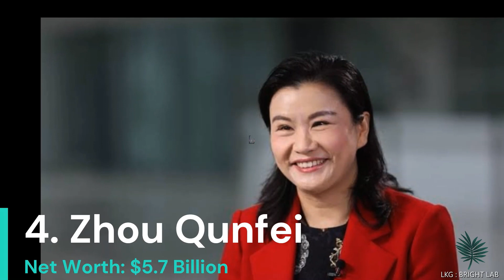Top 10 Richest Chinese Women 2023 | Bright Lab | Wu Yajun | Zhong Huijuan | Yang Huiyan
Inspiring Success Stories 🌟

In today's video, we're diving into the fascinating world of wealth and success as we count down the Top 10 Richest Chinese Women in 2023. These remarkable women have not only broken through glass ceilings but have shattered them, amassing fortunes that have made them some of the most influential figures in China and beyond.

From tech moguls to fashion icons and entrepreneurs, each woman on this list has a unique story to tell. Join us as we explore their inspiring journeys, from humble beginnings to dominating industries and achieving financial independence.

In this video, you'll get an exclusive peek into the lives of these extraordinary women, learn about the businesses they've built, and discover the secrets to their success. From e-commerce empires to healthcare innovations, their contributions to society go far beyond their bank accounts.

If you're looking for motivation, empowerment, and a dose of inspiration, this video is a must-watch. These trailblazing women prove that with determination, resilience, and a vision, you can achieve your dreams and break barriers in any field.

0:06 Introduction

Remember to use these hashtags strategically in your video description and social media posts to reach a wider audience interested in the topic.

Which of these remarkable women inspires you the most?